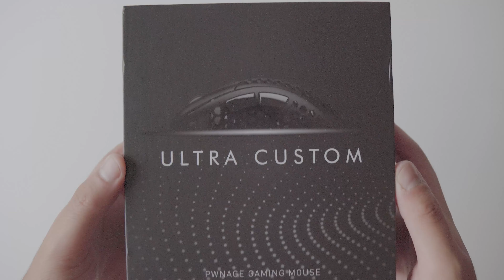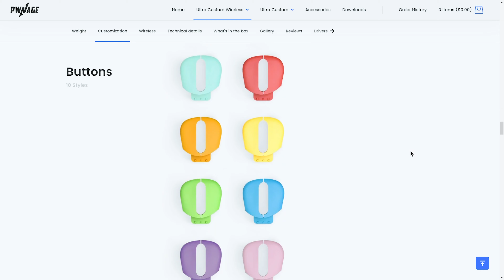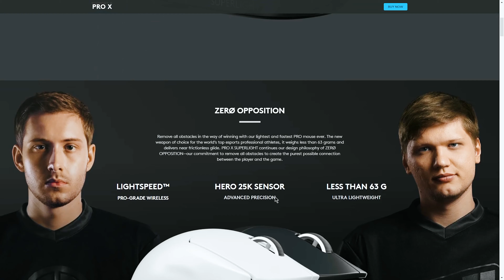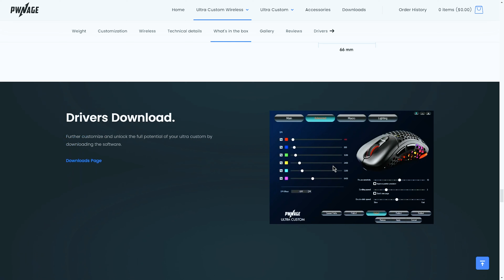RATO PERSONALIZÁVEL!? - Pwnage Ultra Custom Wireless Review PT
Hoje trago o Pwnage com o seu “Ultra Custom Wireless Mouse Ergo” - um rato leve, sem fios e com cores personalizáveis !
📷 O Meu Gear:
🛒Sony Alpha 6400
🛒Tamron 17-70 mm F/2.8
🛒Micro Câmara
🔔 Não te esqueças de clicar no sininho apoiar o canal ! 🔔